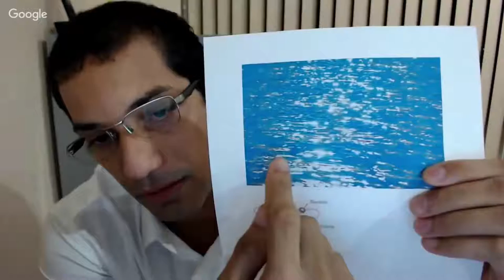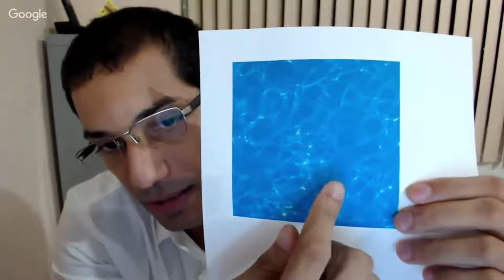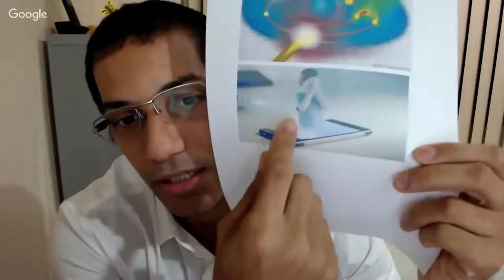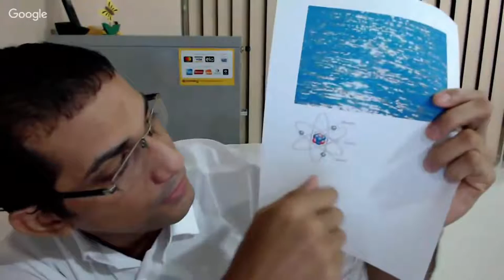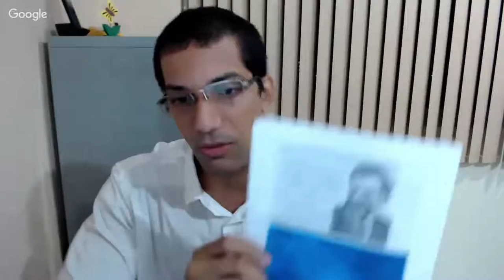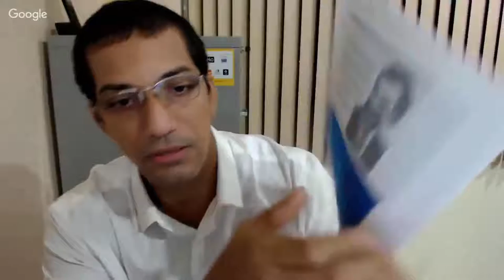O que você Precisa entender Antes da Ressonânciai PARTE 3 Thiago Linux